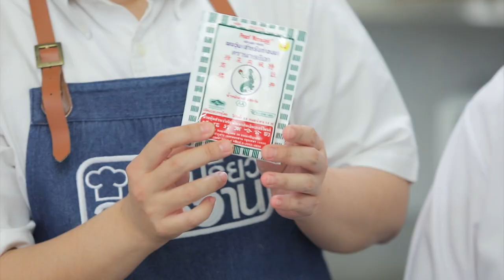รายการ "อดเปรี้ยวกินหวาน" อ.ยิ่งศักดิ์&ครอบครัว ขอเสิร์ฟความอร่อย EP.172 [3/3]